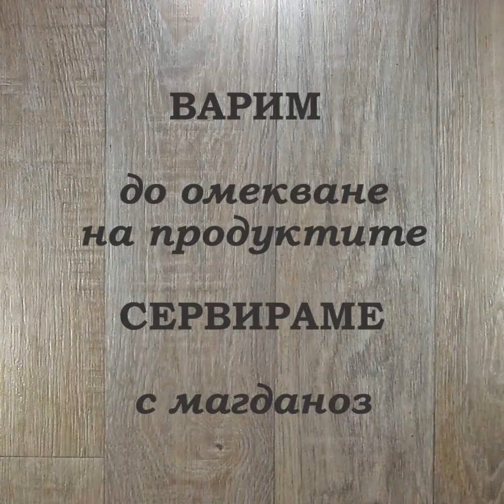Кюфтета по Чирпански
Какво ще кажете за тази любима рецепта за кюфтенца?  Топ рецепта